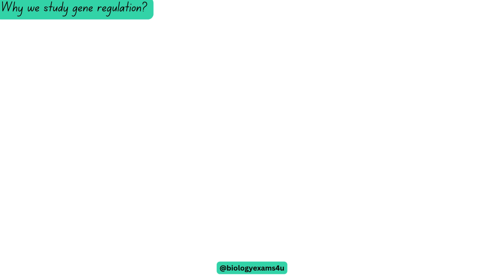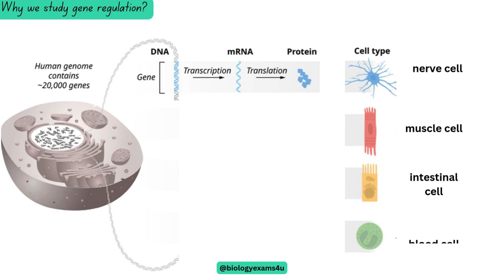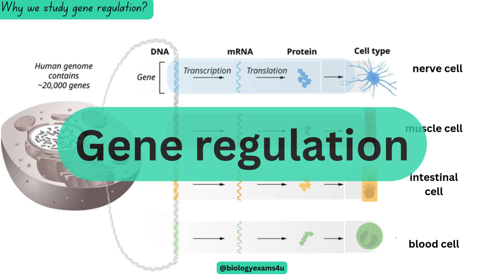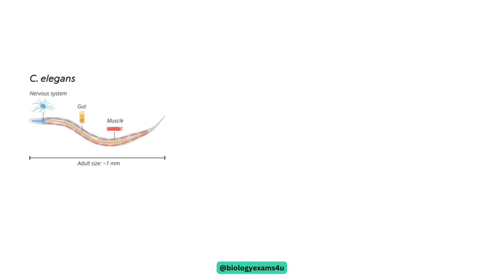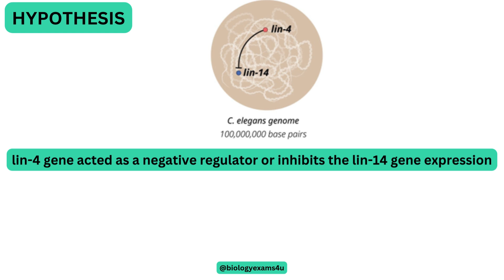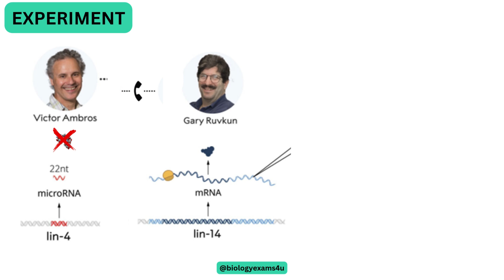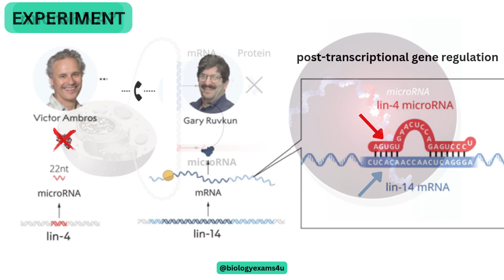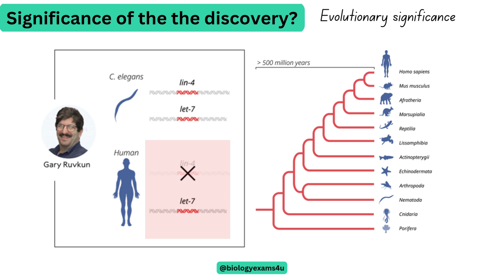Explained! 2024 Nobel Prize in Physiology or Medicine. What is microRNA mediated gene regulation?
The 2024 Nobel Prize in Physiology or Medicine was awarded jointly to Victor Ambros at the  University of Massachusetts Medical School and Gary Ruvkun professor of genetics at Harvard Medical School, for their ground breaking discovery of microRNA and its crucial role in post-transcriptional gene regulation. This video is a humble attempt to explain their ground-breaking discovery.
00:00|| Introduction
00:24|| Why we study gene regulation?
02:22|| Background of the experiment
03:06|| Nobel Prize experiment explained microRNA mediated gene regulation
06:01|| What is micro RNA?
06:31|| Significance of the Nobel discovery
Happy Learning✌️@biologyexams4u
We really appreciate your support 👍
Image credit: nobelprize.og